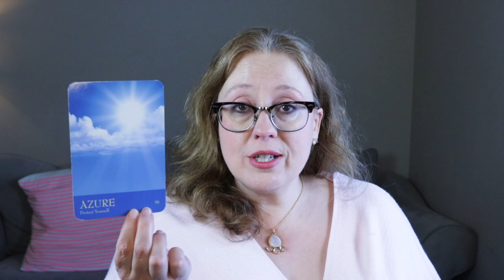DAILY MAY 4, 2023 ANGELIC MESSAGE: SEEING THROUGH ILLUSIONS